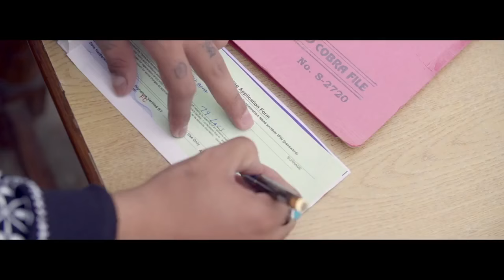Blessings of Baapu Gagan Kokri Ft Yograj Singh HD VipKHAN CoM